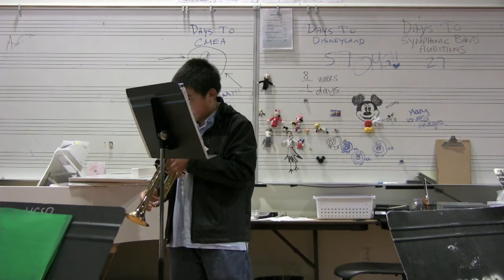Fantasy for Trumpet by David L. Walters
Kyle Leung played at Crocker Recital.